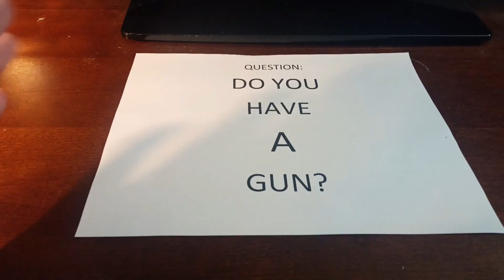Question: Do You Have A Gun?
Just a Thought of Mind with a Question: Do you have a gun?  Something to think about asking yourself, and asking others.  Depending on who you are, how you are, why you are, answers will be varies.